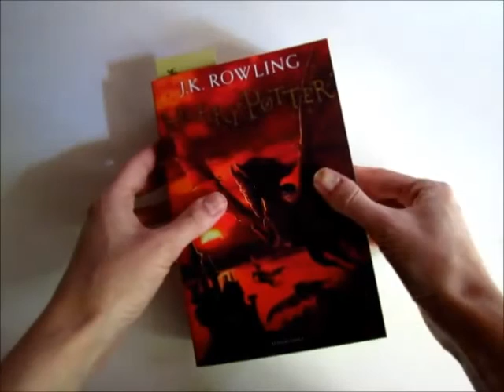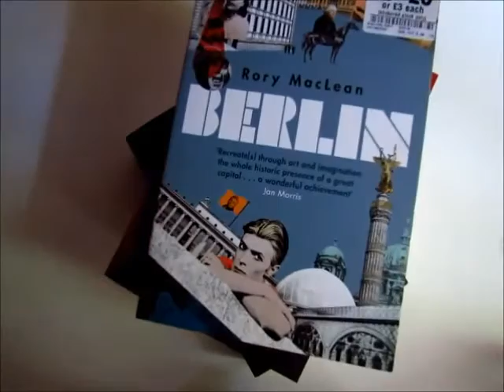I can't plan ahead (in English!)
Why I can't plan ahead what I'm going to read.